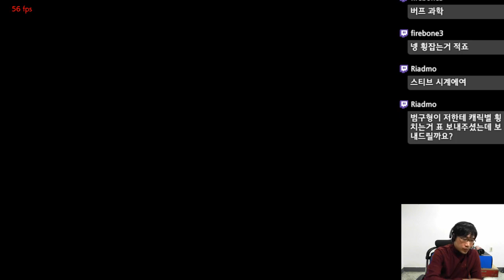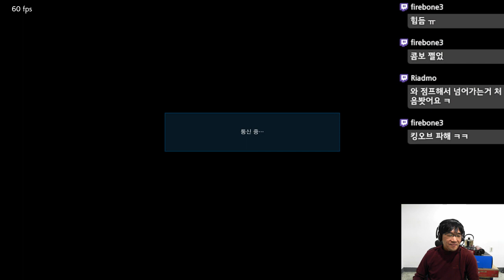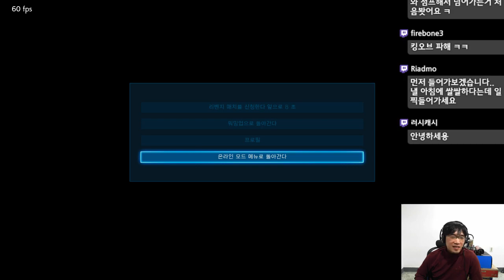Srasoni (Josie) vs HayoungFather (Steve) [SrasoniTekken]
조시 vs 스티브 대전!